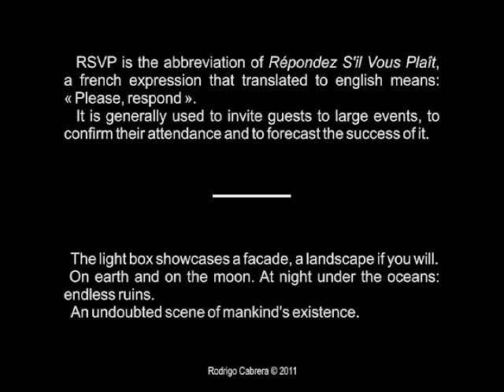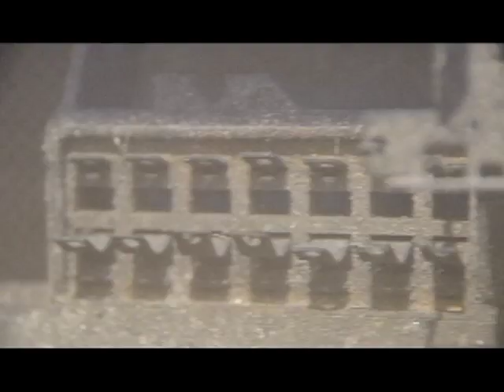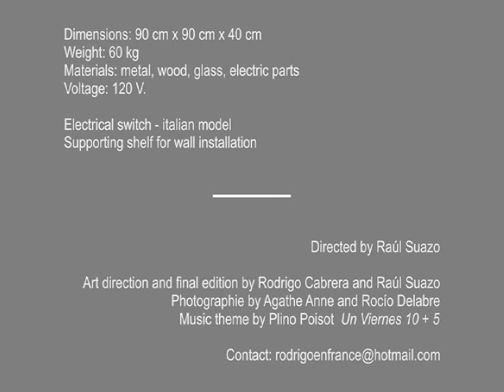RSVP - light and smoke sculpture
I've created this light case to evoke a landscape somewhere between our computer screen and the bottom of the sea. A wreckage on the moon, the failure of it all.

with love,  Rodrigo Cabrera

Video directed by Raùl Suazo
Art direction by Raùl Suazo and Rodrigo Cabrera
Photography by Agathe Anne and Rocìo Delarbre

Summer 2011